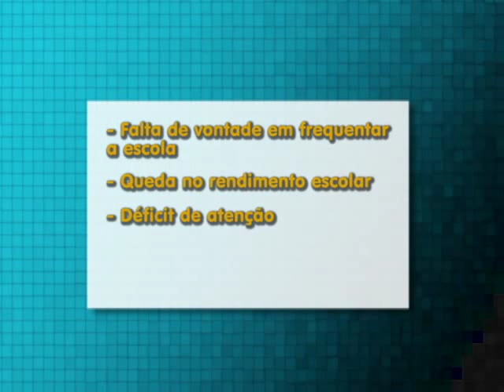TV Ara - Especialista explica como lidar com o bullying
O bullying é um problema que ainda causa marcas na sociedade. Veja reportagem especial de Milton Filho sobre o assunto.